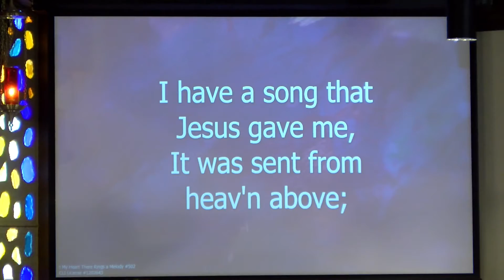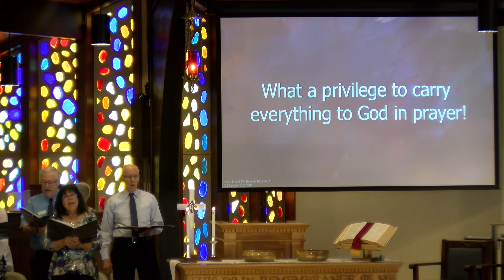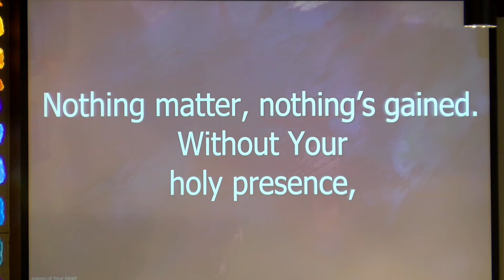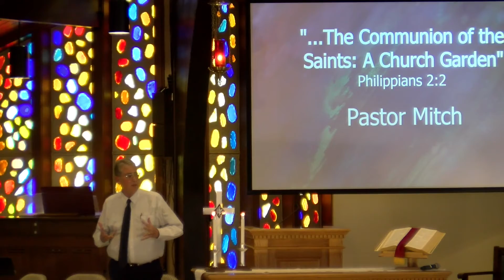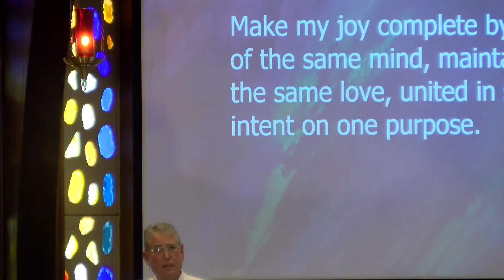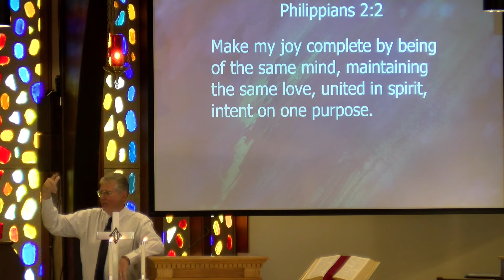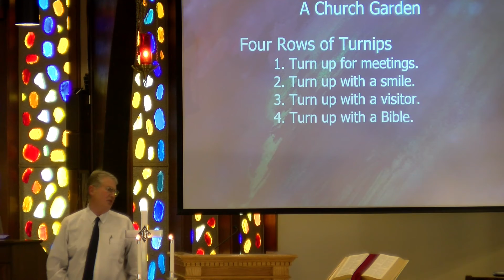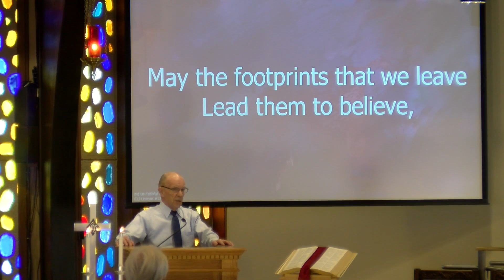Worship Service 5-9-2021